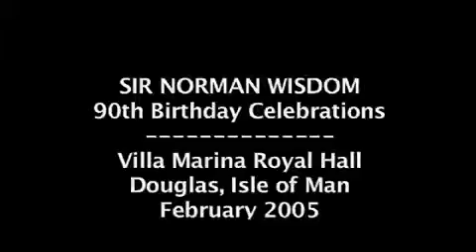Me and Sir Norman Wisdom at his 90th party